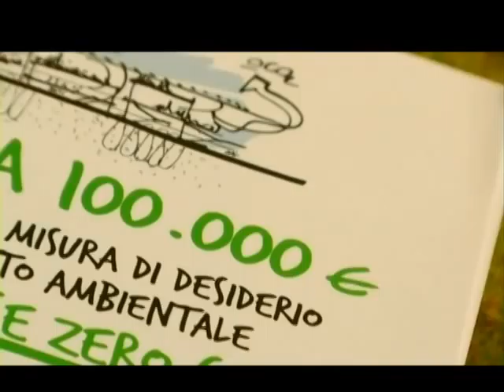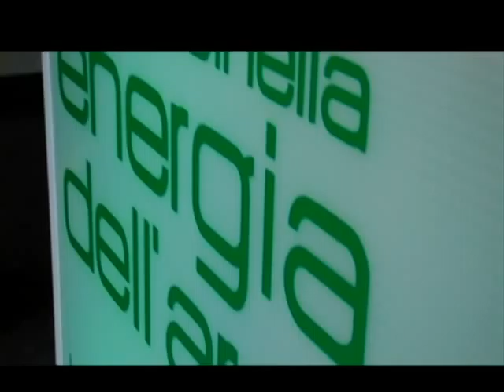Mario Cucinella - Energia dell'architettura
La mostra,  che sarà aperta al pubblico fino al 2 agosto 2009, presso il Loggiato San Bartolomeo a Palermo, è organizzata da  Bquadro eventi e comunicazione in collaborazione con Mario Cucinella Architects, con il contributo di Regione Siciliana, Assessorato regionale Bilancio e Finanza, Provincia Regionale di Palermo e sponsorizzata da Tre Tozzi Renewable Energy, Cig Studio, Actelios-gruppo Falck, Asja Ambiente, Sviluppo Italia Sicilia, Alessi pubblicità esterna,Pick Up Hi-Fidelity, Quinto Canto Hotel & spa, Innovazione & Sviluppo, Lunetto Group.

Orari: mar./sab. 9:00 -13:00 - 15:30/19:30 - dom. e festivi 9:00/13:00

lunedì chiuso

Costo: 5 euro intero - 3 euro ridotto

hanno partecipato al convegno

Moderatore
Prof. Luigi Prestinenza Puglisi Critico di architettura

Interventi

Giovanni Avanti - Presidente della Provincia regionale di Palermo
Prof. Mario Abis  Ricerche psico-sociali sul consumatore e sullopinione pubblica, Università IULM, Milano - Presidente di Makno & consulting

Prof. Federico Butera Ordinario di Fisica Tecnica Ambientale, Politecnico di Milano

Prof. Maurizio Cellura Docente di Fisica Tecnica Ambientale - DREAM - Università di Palermo

Dott. Angelo Consoli  Foundation of Economics Trends

Arch. Mario Cucinella  Presidente di Mario Cucinella Architects

si ringrazia
Domenico Pellegrino
Anna Burgio
Paola De Simone
Dario Cottone

Realizzazione Video
Antonio Macaluso

Musica
Dodo Veneziano